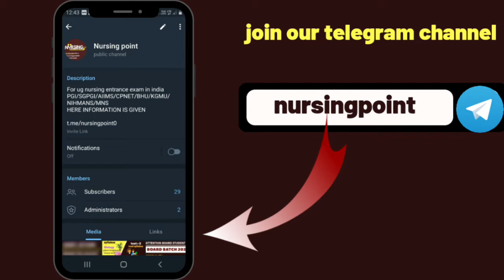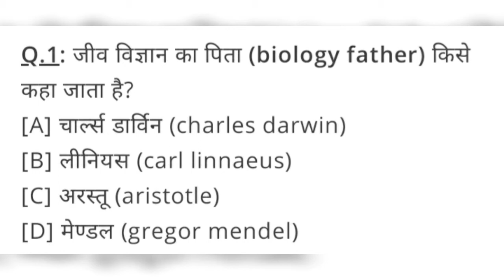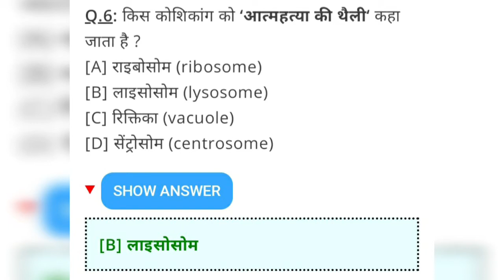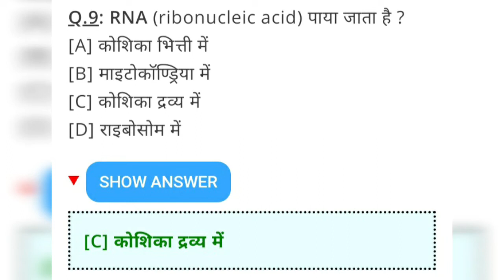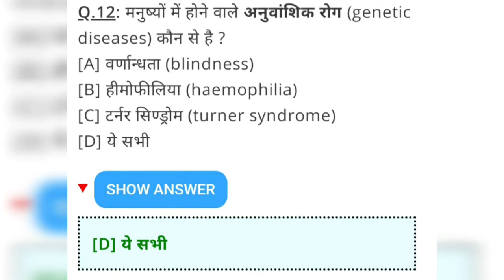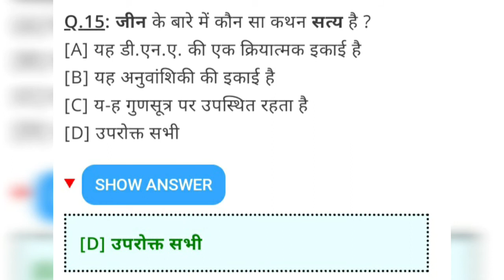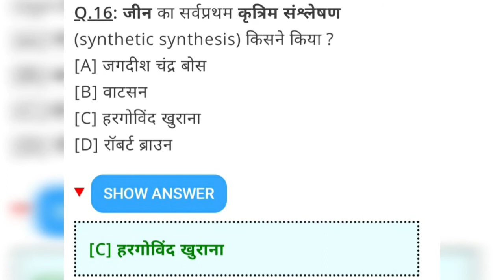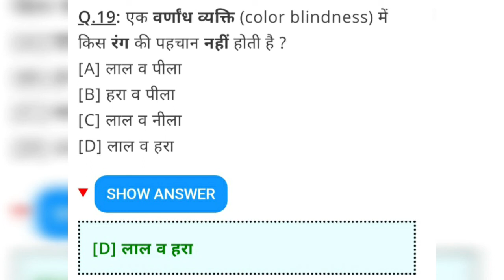CPNET 2020 MOST IMPORTANT BIOLOGY QUESTION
गूगल पे/फोन पे/पेटीएम  करे 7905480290 पर

screenshot bheje 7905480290 pr whatsapp krke